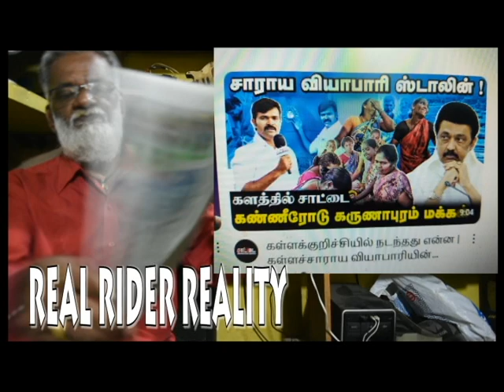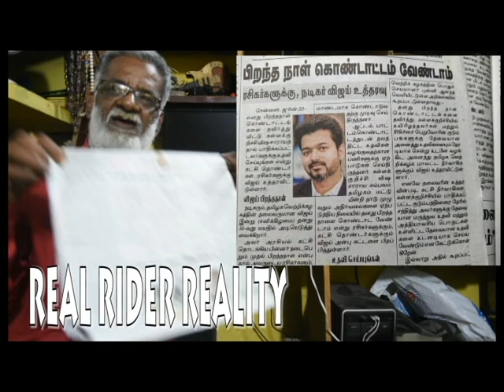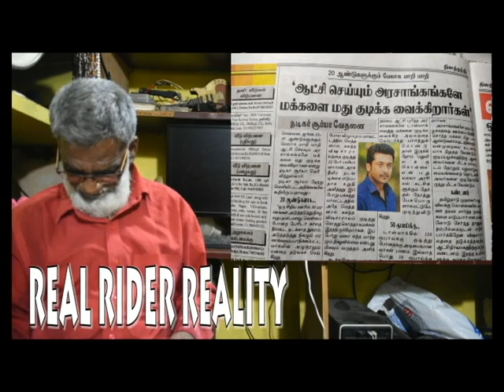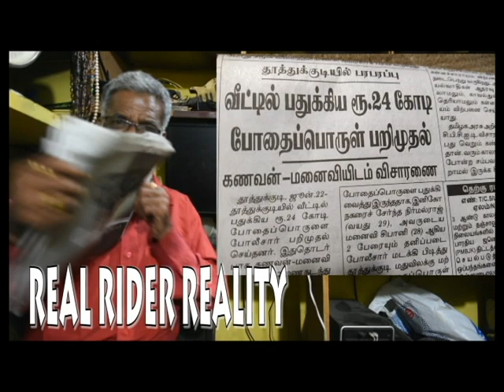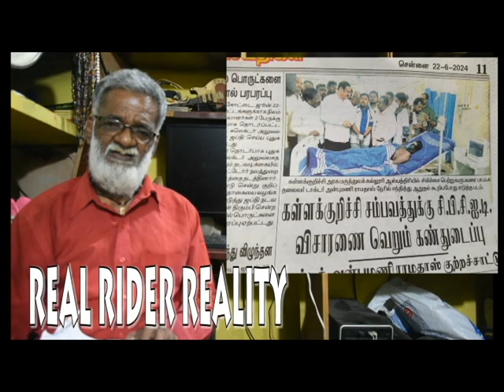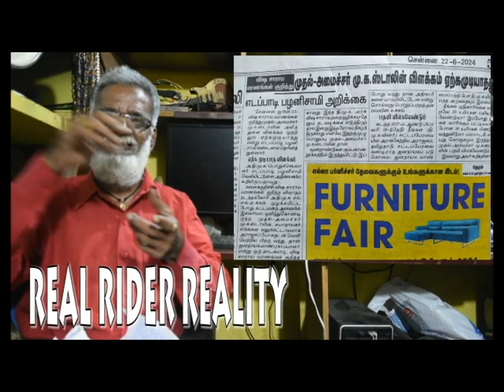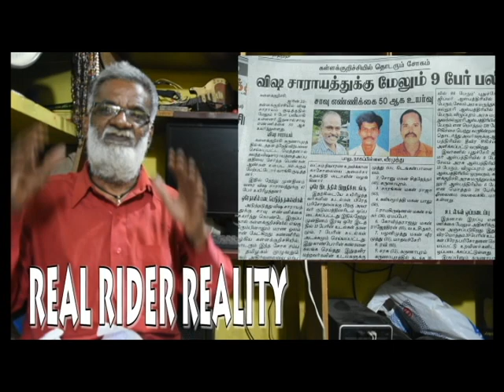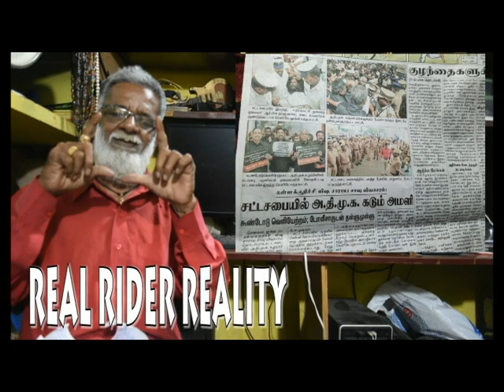பலி விஷ சாராய சாவுவிஜய் சூர்யா சாட்டை முருகன்கஸ்தூரி தி.மு.க.real rider reality #